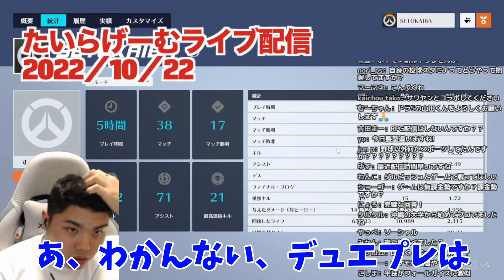【平良海馬】【たいらげーむ切り抜き】交通違反をしてしまった平良海馬10/22配信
たいらげーむ

ライブ

平良海馬Twitter

平良海馬Instagram

平良海馬TikTok

切り抜きTikTok